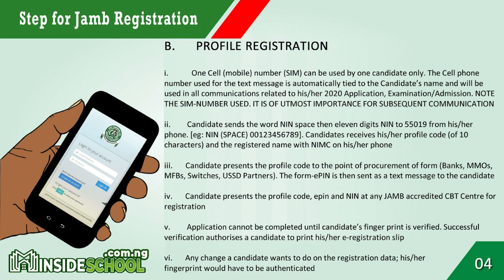JAMB Registration 2022- 6 Easy Steps on how to register for jamb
JAMB 2022 REGISTRATION - 6 Easy Steps on how to register for JAMB

Are you preparing for the 2022 UTME, then you should know that the JAMB 2022 registration for this year has officially begun.
Well, the key to Jamb Examination is for you to have a successful registration process.

See the step on how to obtain JAMB FORM online.

PLEASE NOTE: Candidates are advised in their own interest to carry out their JAMB registration at JAMB Accredited CBT CENTRES Nation wide and JAMB OFFICES only.

The total cost of JAMB Registration Form is ₦4,700 (or $20 for foreign candidates)

Cost of JAMB Registration PIN: ₦3,500, Cost of Compulsory Reading Text: ₦500, and Service Charge is ₦700.